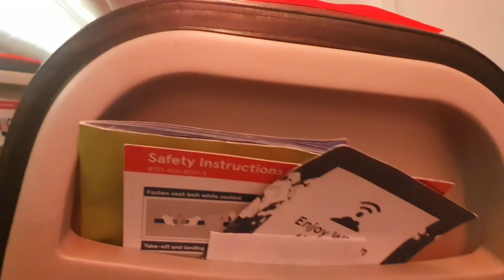جريمة قتل ابن الحاج محمود. اخ يكشف قاتل اخيه#explore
هل القتل وجهة نظر في عصر الماديات ام ان الجريمه وراثه ام البيئه#explore